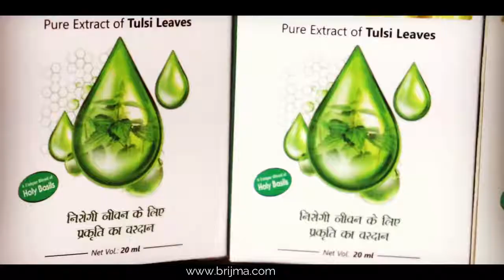PANCH TULSI BRIJMA HERBAL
Very Effective Powerfull Product, Immunity Product